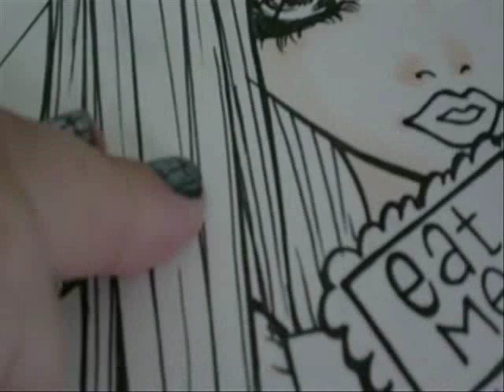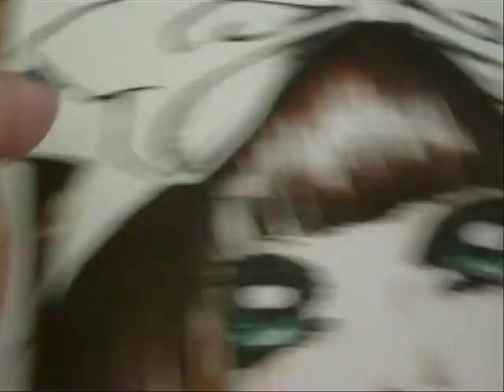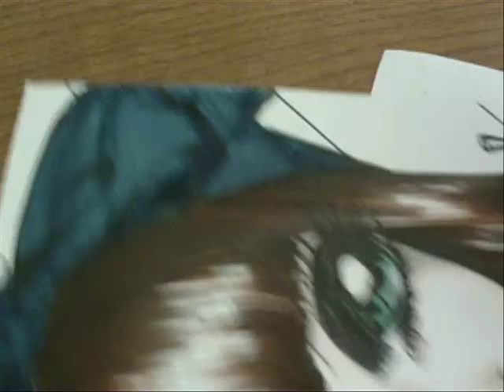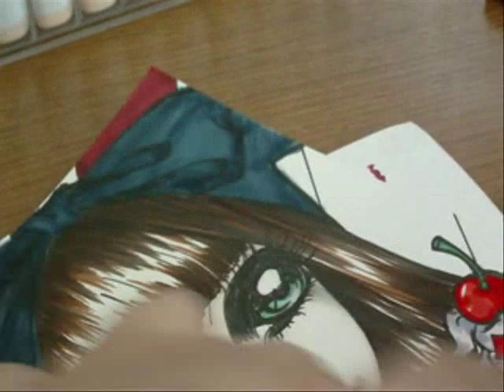Dark Alice Copic and Crayola marker drawing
Commission for: Dianna
Inks: 0.8 Sakura Micron
Markers used: COPIC Sketch markers and Crayola Supertips

Like to draw in the manga/anime style? Please join my Facebook group